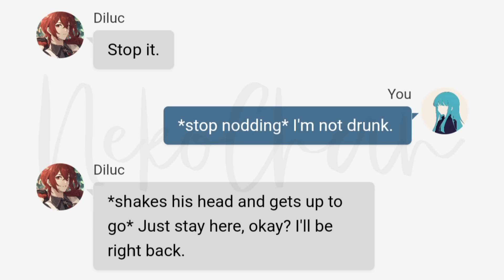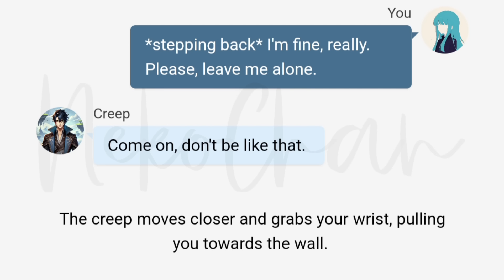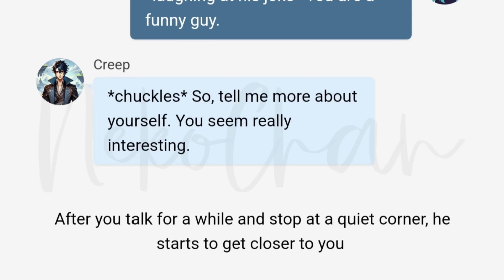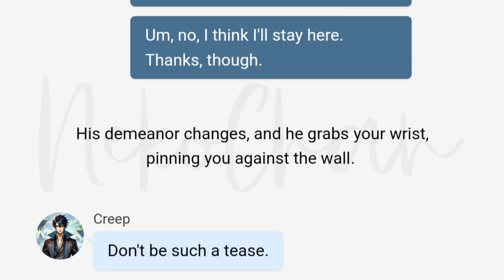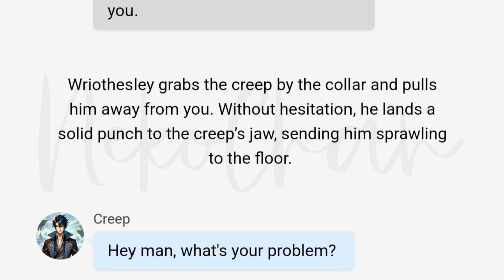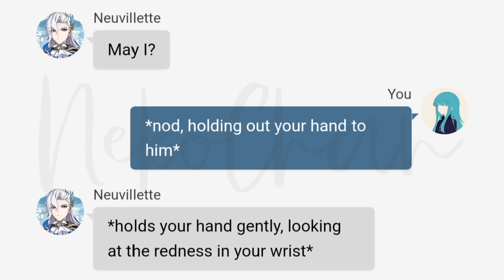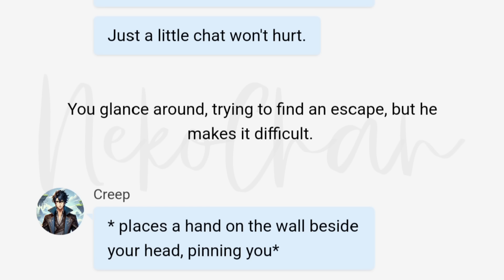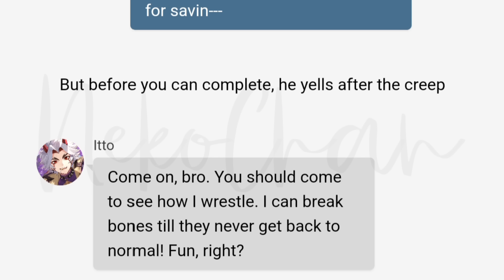Genshin Men see you getting piππed against the wall at a party by a random/creep guy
Pov: You are in a party and your boyfriend sees you getting piππed against the wall by a stranger.